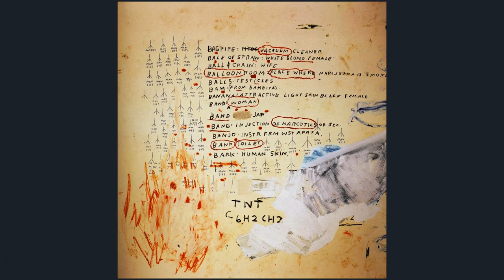Jean Michel Famous Artist: Paintings | Drawings | Designs | Illustrations | Sculptures | Photos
In his short life, Jean-Michel Basquiat was a pop icon, cultural figure, graffiti artist, musician, and neo-expressionist painter. He was a precocious child, and by the age of four he could both read and write. By the time he was eleven, he was fluent in English, French, and Spanish. And by the time was fifteen, he ran away from home, living for less than a week in Washington Square Park, after which he was arrested and sent back home to live with his father. He dropped out of school in tenth grade, after which his father kicked him out of the house, leaving the young artist to live with friends, supporting himself by selling T-shirts and homemade postcards.

In the 1970’s Basquiat began spray painting buildings in Lower Manhattan, using the pseudonym SAMO, earning him notoriety and a certain amount of fame. He appeared on television in 1979 on the sow “TV Party,” and that same year formed a rock band called “Gray,” which performed all throughout New York. During this time, he also appeared in the music video “Rapture” by Blondie.

By 1982, he was regularly showing his work, and had many high-profile friend ships, including a brief relationship with Madonna, a brief involvement with the musician David Bowie, and a long-time collaboration with the artist Andy Warhol. He worked on his paintings in $1,000 dollar Armani suits, in which he would appear in public, spattered in paint. He also appeared on the cover of New York Times Magazine in 1986.

Although he was a successful artist, Basquiat became addicted to heroin, and after the death of his friend Andy Warhol in 1987, his addiction became worse. Be became increasingly isolated, and died of a heroin overdose in 1988.Posthumously, many exhibitions of his works have been held, and biopics, books, collections of poems and feature films have all been inspired by his work and life.